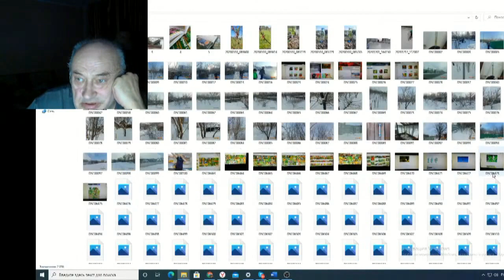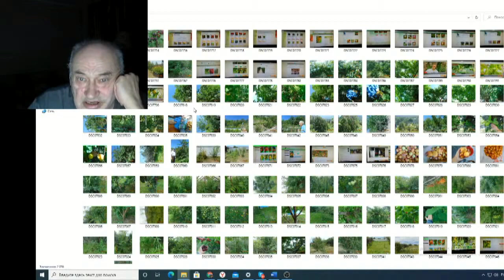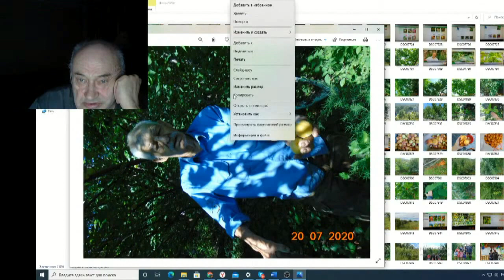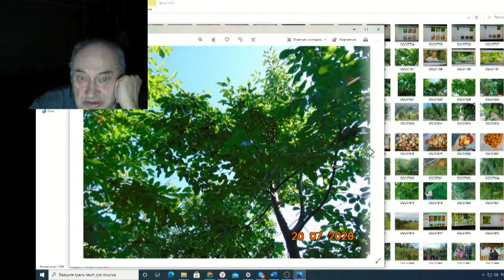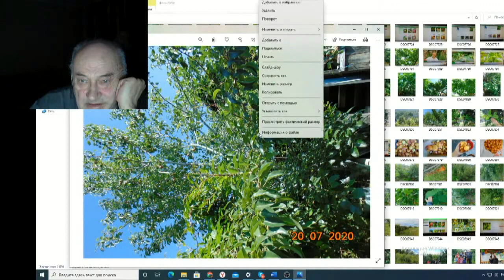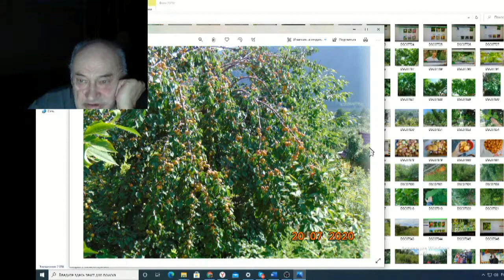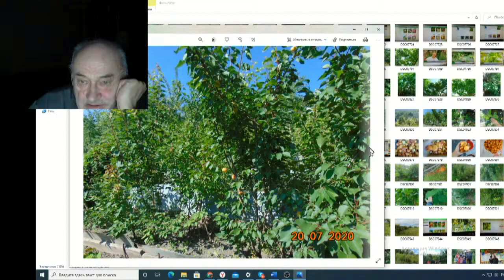Железов Валерий Вебинар 121 ч 6 Памяти Б И Боднера